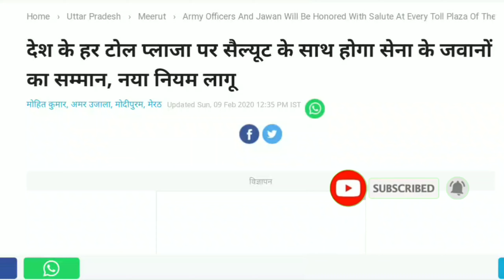देश के हर टोल प्लाजा पर | सलूट के साथ होगा सेना के जवानो का सम्मान